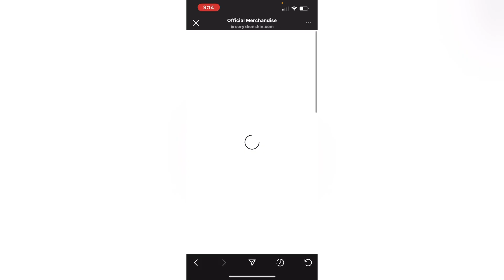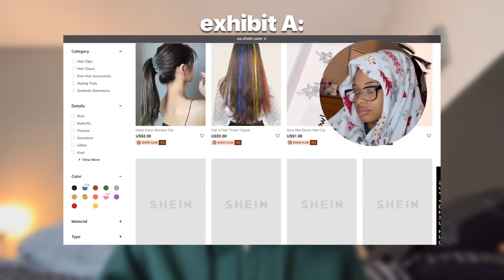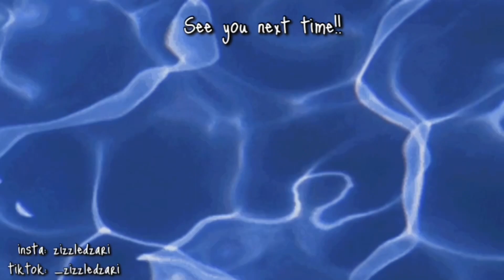SHEIN HAUL (updating my wardrobe) +CoryxKenshin merch!!’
Video Notes: *New clothes! I need some more Cory merch and summer clothes!!*

How do you film?

Music?